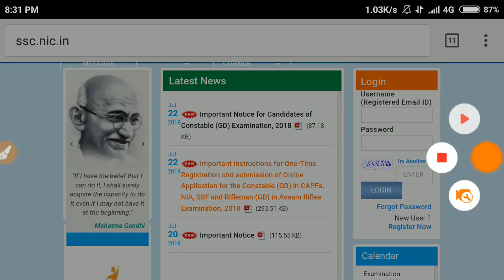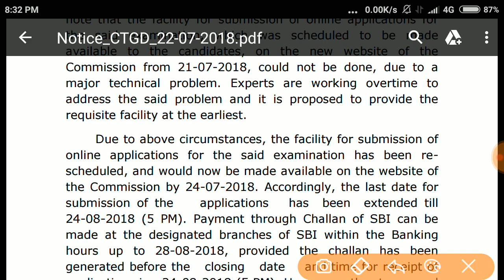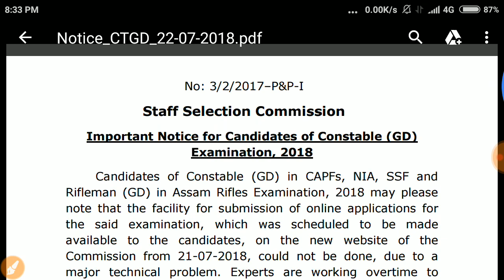SSC GD notification आ गया, Online form भरें , online registration करना है, Website. पर आ गया Hindi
इस video में हम आपको SSC GD 2018  की Official website पर form भरने के बारे में विस्तार से जानकारी देंगे

SSC MTS
SSC Constable GD
SSC CGL
Latest vacancy
Salary
Promotion
MP patwari
MP Vyapam